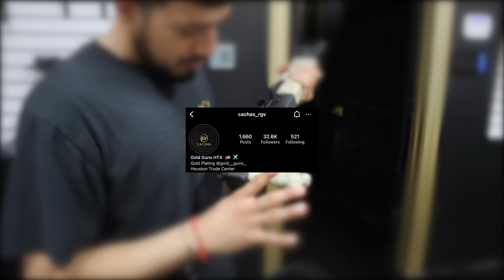Carrying my GLOCK 19 In PUBLIC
🤠Beginning September 1, 2021, HB1927 made it legal in Texas for most people 21 or over to carry a handgun in a holster without a permit both openly and/or concealed.

This law modified the previous open carry law from 2016 by eliminating the requirement to have a license to carry.

This means that most people 21 or over may carry a handgun without a license to carry.

Also I am licensed to conceal carry 😎

Sub 2: ​​⁠@GHGRELOADED ​⁠@ghghussleshorts

Glory 2 The Most High🙌🏾